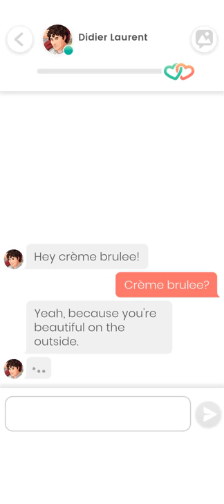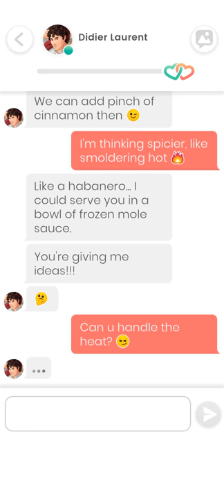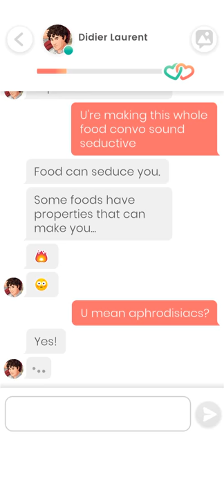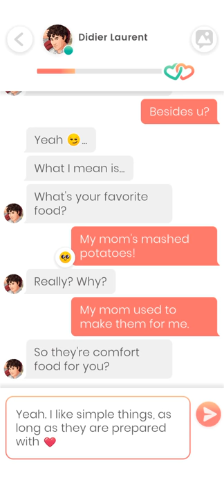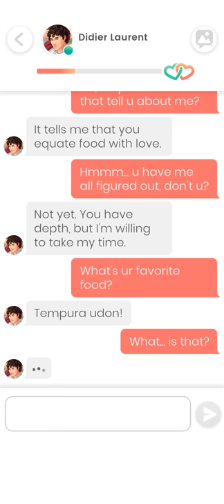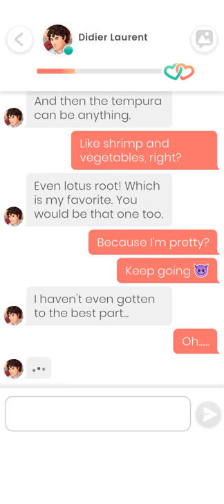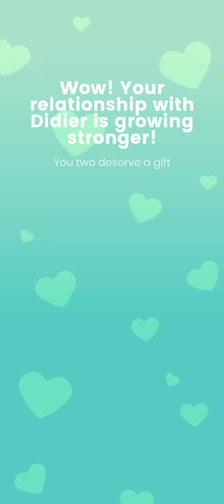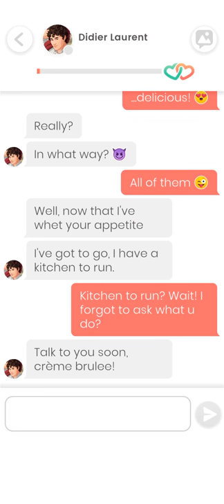Didier Laurent 1 💎 • Lovelink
Game :   Lovelink - Chapters of Love

Get to know your potential suitors! Learn about their lives and experience their unique stories. Collect steamy selfies, send emojis and make choices that influence your interactions and the outcome of the story, and who knows, maybe they’ll want to meet you for a date!